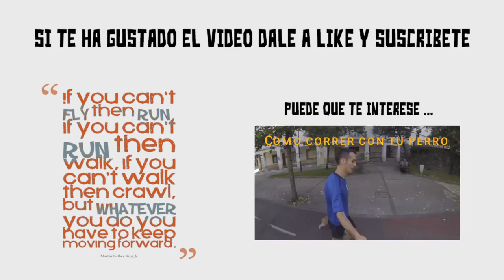Cómo empezar a correr! Trucos, motivaciones y consejos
En este vídeo os cuento trucos, consejos y recomendaciones para que empecéis a correr y sobre todo disfrutéis.

Lo importante es disfrutar!!!

Podéis donar vuestros kilómetros en las distintas causas solidarias de iwopi.

Por cierto si estáis pensando en viajar os dejo un código de 25€ de descuento para vuestra próxima reverva en airbnb